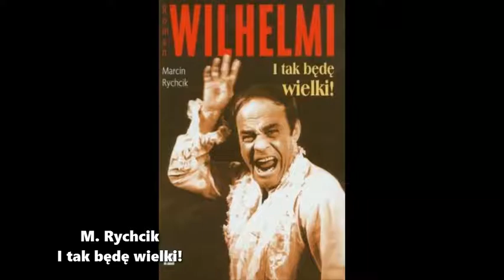Roman Wilhelmi - 3. Zielonogórski Festiwal Filmu i Teatru 2017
3. Zielonogórski Festiwal Filmu i Teatru 2017

Kozzi - Cybulski - Wilhelmi